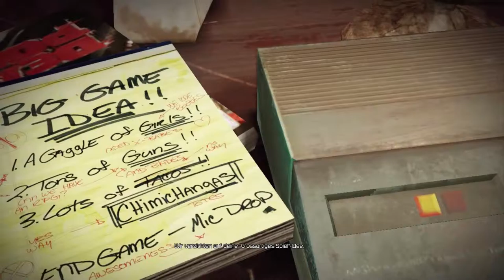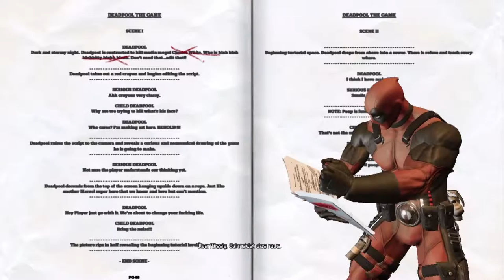Deadpool [1] ☕ Deadpools eigenes Spiel! | Doky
Kaufe Spiele bis zu 70% günstiger!